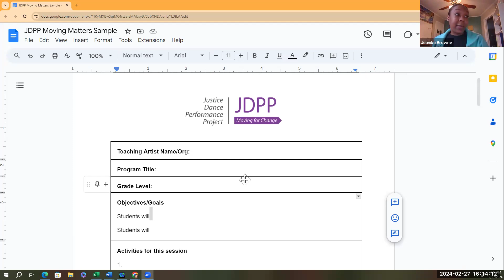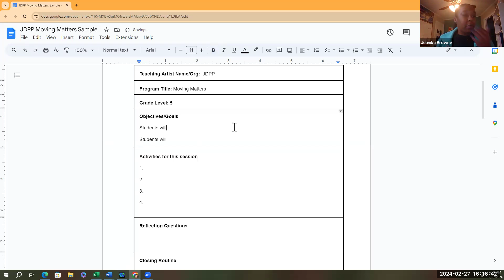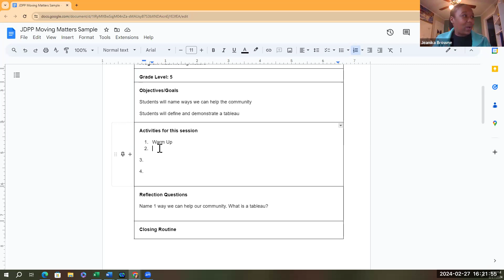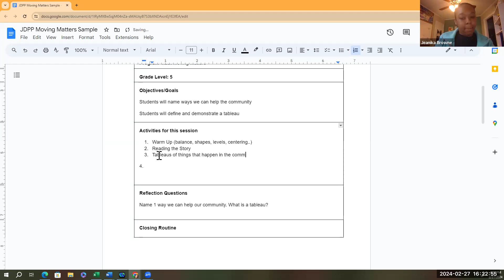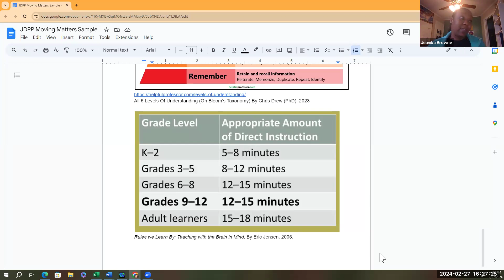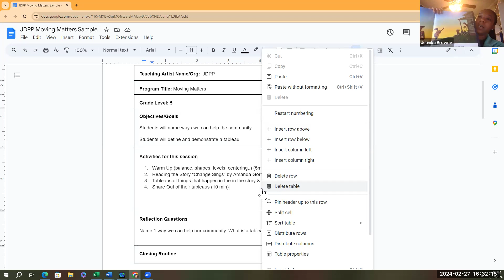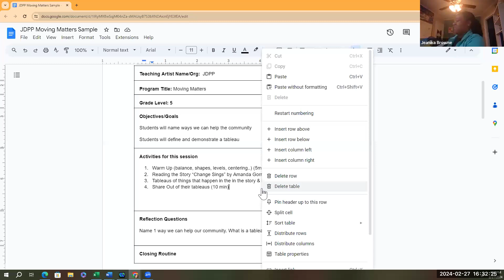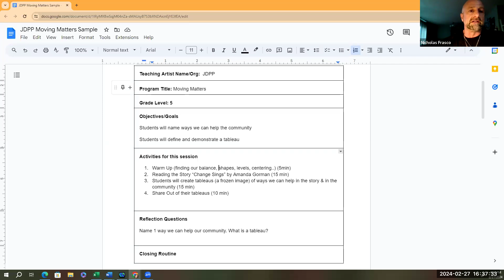AP Quarterly meeting 2/27/ 24